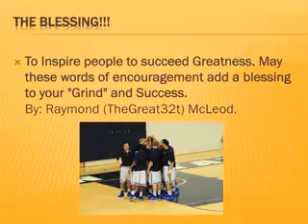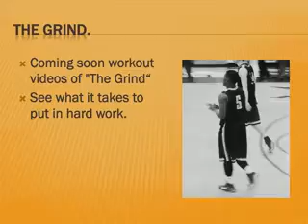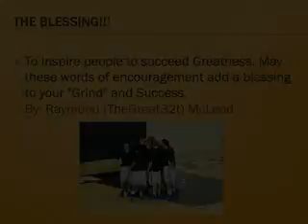Raymond Mcleod's "The Journey"